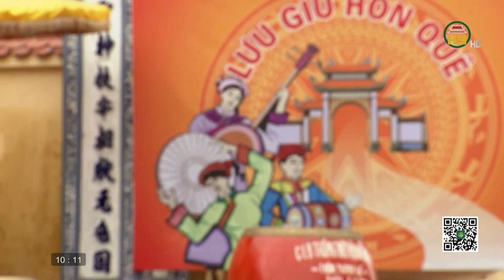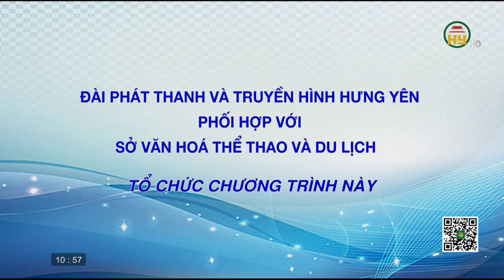Giao lưu văn hóa các thôn Thanh Xá, Yên Lão, Yên Thổ, xã Nghĩa Hiệp, huyện Yên Mỹ